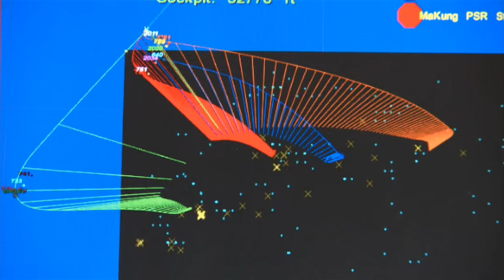B-18255 Ballistic Trajectory Analysis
What Happened to the Aircraft: China Airlines Flight 611 shattered in midair on May 25, 2002, due to structural failure caused by a maintenance error. The accident was attributed to the failure of the aircraft's rear pressure bulkhead, which had been improperly repaired following a tailstrike incident in 1980. This led to the gradual deterioration of the structure over time, ultimately resulting in the catastrophic failure during the flight.

RIP to all people that died on board

The Documentary Is Called Air Crash Investigation, Mayday, Air Emergency Or Whatever The Hell You Call It And It Own By Cineflix So I Don't Own It And The Episode is "Scratching The Surface" S7.E1